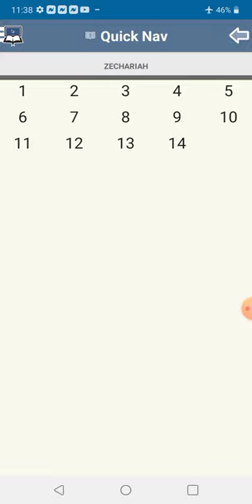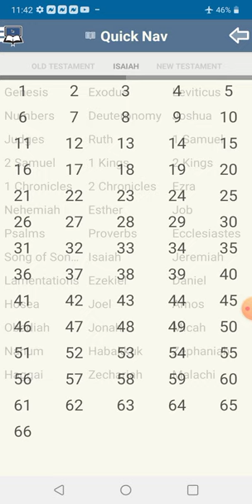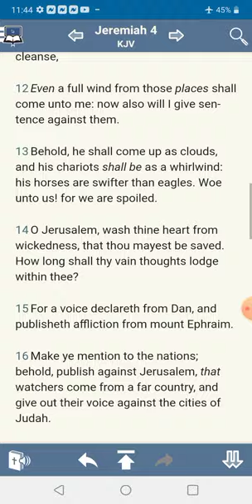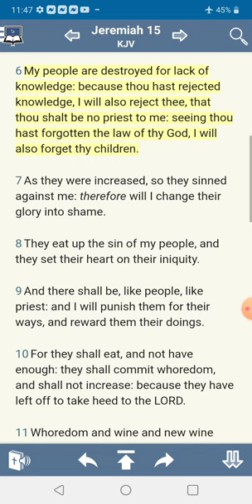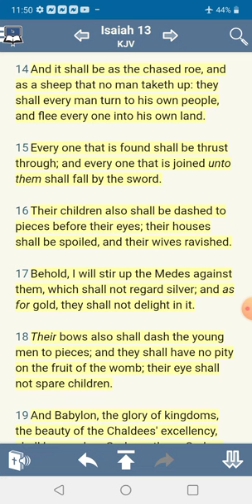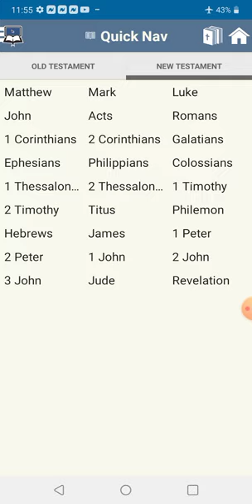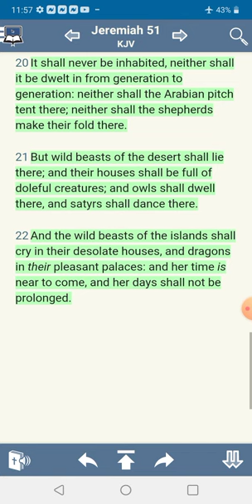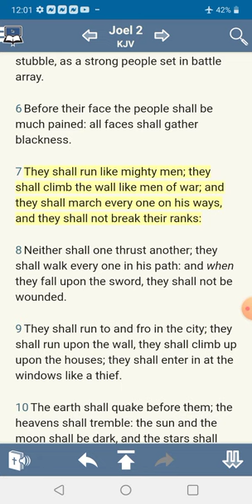2/3rd will learn the hard way when America is destroyed!